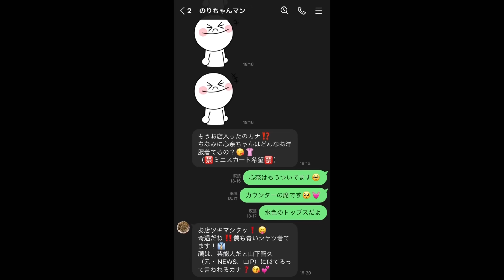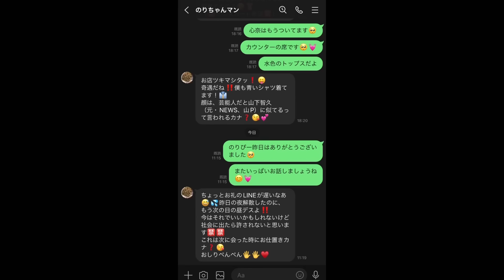自己肯定感が高すぎるおじさんを適当にあしらうパパ活女子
自分を肯定できるのは
すごく素敵なことなのに、

それを他人にも求めだすと
一気に下品になっちゃう。

★サブチャンネル『こっそりエレガント』